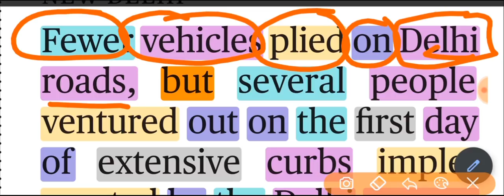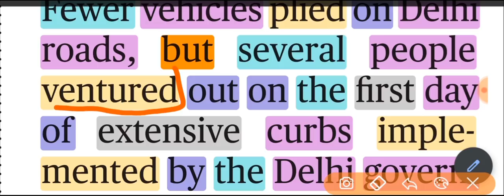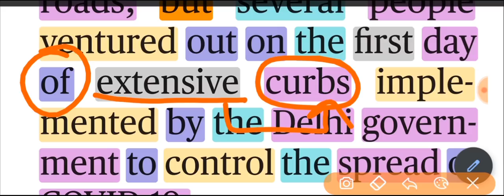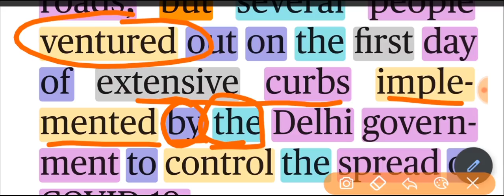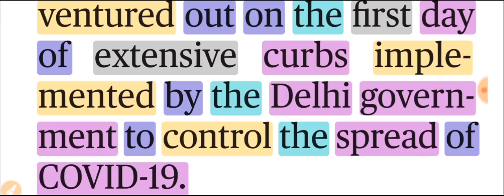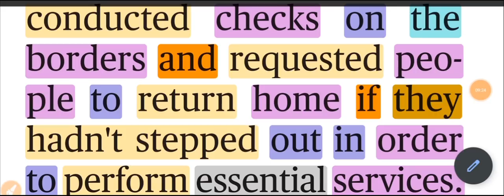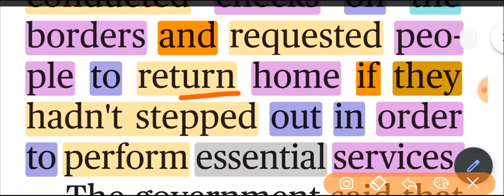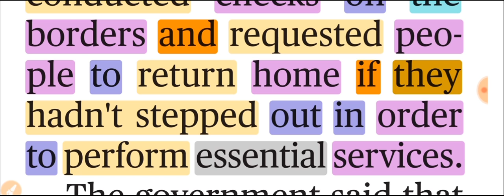Parts of Speech की पहचान करने का सबसे आसान तरीका....